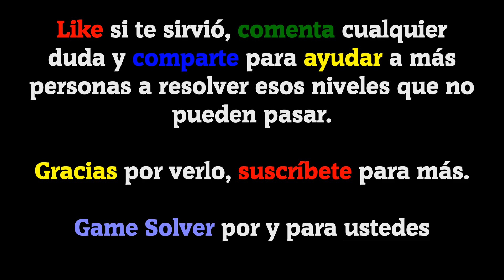𝐁𝐫𝐚𝐢𝐧 𝐓𝐞𝐬𝐭 𝐀𝐥𝐥-𝐒𝐭𝐚𝐫: 𝐈𝐐 𝐁𝐨𝐨𝐬𝐭: Niveles principales || Solución nivel 177 ✅